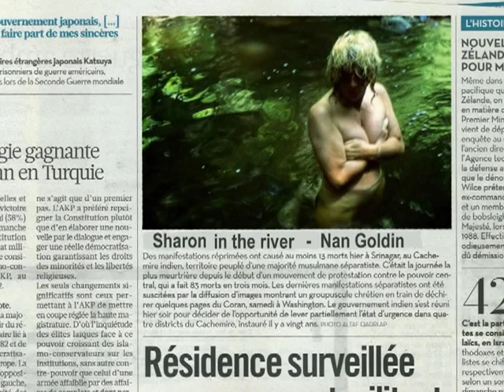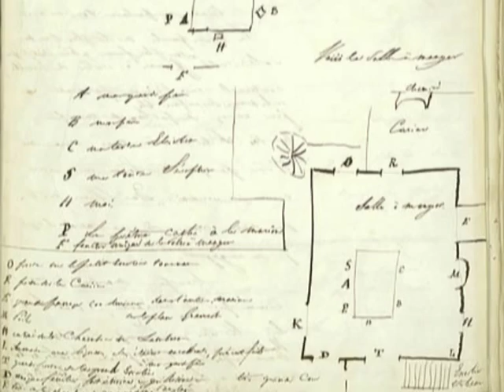Olivier Cadiot "Un mage en été"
Où Olivier Cadiot tente d'expliquer l'origine de son livre "Un mage en été", et parle de mages et d'images, et notamment de Elifas Lévi, d'Aleister Crowley, de "Sharon in the river" de Nan Goldin, de "La vie d'Henri Brulard" de Stendhal, d'autobiographie et de Laurent Poitrenaux, de la poésie et du blanc, à la librairie L'Atelier  (Paris XXème) le 9 septembre 2010, en compagnie de Laurent Poitrenaux et  de Ludovic Lagarde, au moment ou paraît "Un mage en été" aux éditions P.O.L